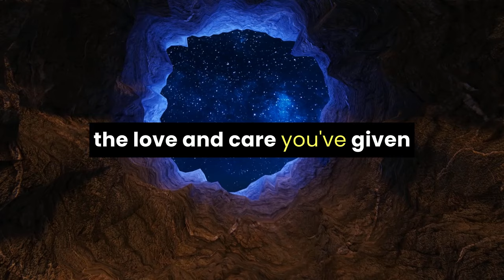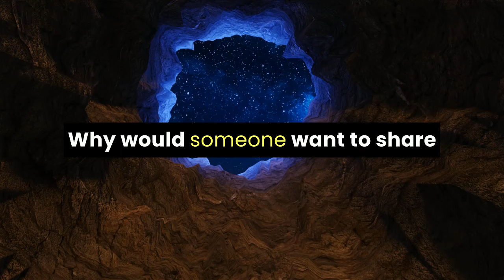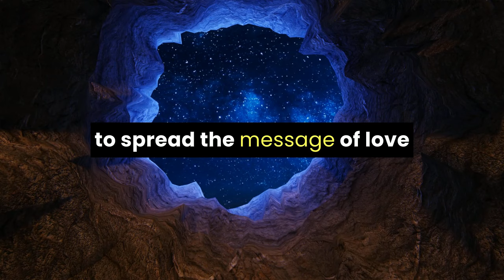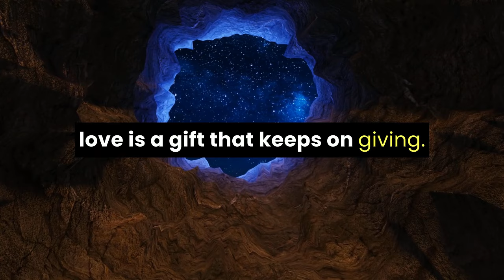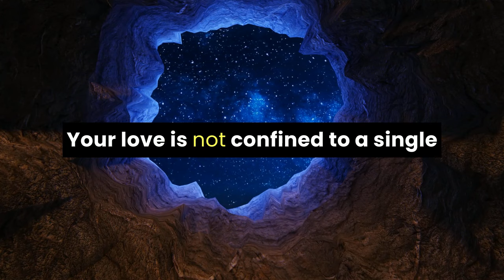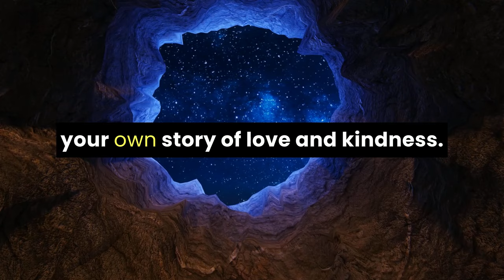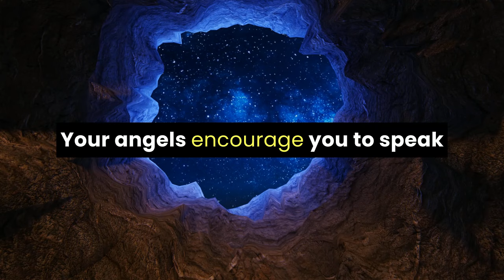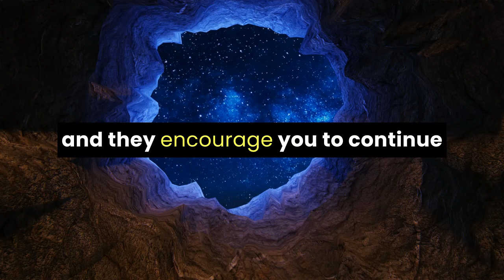💌 God Message Today | The person whom you gave only love and care is going to tell everyone...